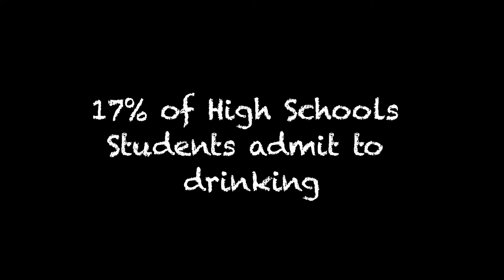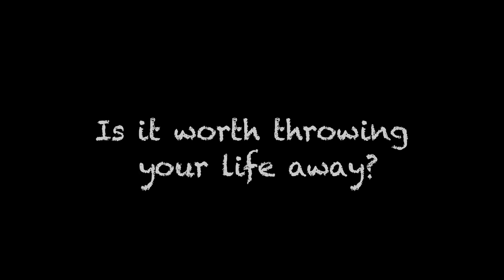What Happens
Caledonia High School presents student made public service announcements created by the Spring 2013 health class. Brought to you in part by the Kent Intermediate School District and the Grand Rapids Community Media Center.